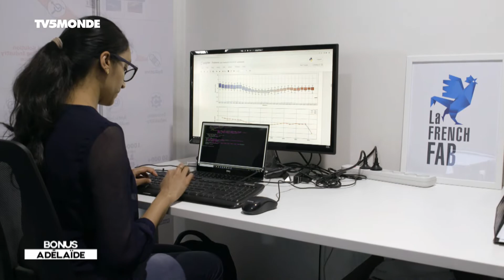INTÉGRALE - Destination Francophonie - DESTINATION ADELAÏDE -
Destination Adélaïde dans le sud de l’Australie où la signature d’un important contrat de construction de sous-marins avec la France permet le développement de l’enseignement bilingue francophone dans toute la ville.